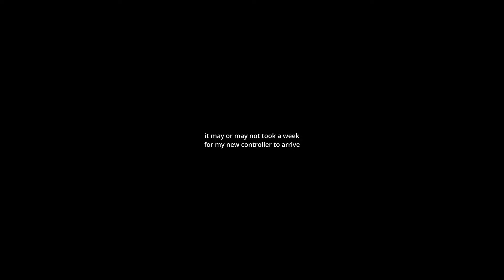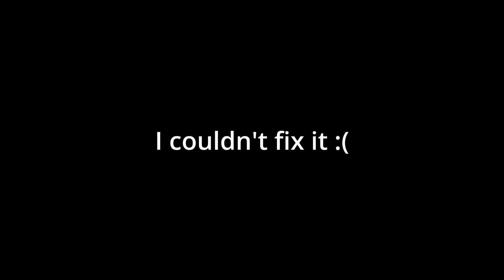What a 2 WEEK break does to a GC...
𝗟𝗜𝗡𝗞𝗦:
Controller (EBAY)- Used Elite Edition Wireless PS4 Controller Gamepad Button Programmable + Turbo

𝗧𝗜𝗠𝗘 𝗦𝗧𝗔𝗠𝗣𝗦:
Intro- 0:00
Game 1- 1:09
Game 2- 2:23
Game 3- 4:02
Game 4- 6:48
Game 5- 8:18
Game 6- 10:38
Game 7- 13:32
Game 8- 15:03
Game 9- 17:57
Outro- 20:17

𝗗𝗘𝗦𝗖𝗥𝗜𝗣𝗧𝗜𝗢𝗡:
So you see...this should be the video as to why you need to stay consistent to Rocket League (and to get better internet and a better controller if you need it XD). It may or may not say that I am champ 3 in this video...but now at the time I am writing this, I have reached back up to GC1 div 3. So you could say I have gotten pretty comfortable with this new controller haha. But, at the same time, I feel like the old PS4 controller had some aspects which are definitely better than this new controller. One of the main ones being that my hands are actually so fricking small, and this new controller is pretty damn big. But I am sure it'll be fine soon. Obviously it was nice recording this video. Notice how I didn't say "a blast" or "insanely fun to make" or whatever...because it wasn't all that great XD. Not only did I have to wait a week for my new controller to arrive, but also my games didn't go too well did they?

And now, what is a good Baby Dreggle description without thanking you all. I genuinely mean it this time, because without you, I wouldn't actually have a part time job. It feels insane to say this, I know I am getting paid basically nothing XD, but I actually have a job. Like I am getting paid to do what I do. It's pretty hard to balance this on top of school too, but I will be able to push through it because of all of you, and with the help of our father in heaven. But I mean like, 30 cents ain't too bad hahaha. 24 cents of that came from my controller video, so I am pretty happy with that. But yea once again, I love and appreciate all of you so so so much (especially the people that actually read this yapping aha).

Nothing else much to say apart from that. Hopefully I will start getting more on track for my upload schedule, since there shouldn't be many problems that'll come in my way now...fingers crossed. No controller issues, no internet problems (definitely will be but whatever) and plus I have school holidays so that is a huge W! :)